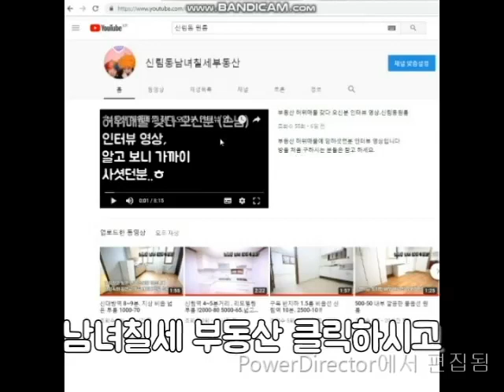신림동원룸 반지층 1000-40~ 전세 5천까지 대출x